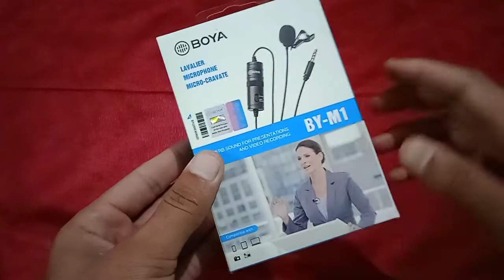Boya M1 mic Unboxing and review || Boya by M1 sound test || Best budget mic for youtubers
Dosto aaj ke is video ma mai ne boya by m1 mic ka unboxing aur review keya hai!

My instagram id for help (faisalbaig052)

Your Queries;
boya by m1 original vs fake
boya by m1 pro review
mic boya
mic boya mm1 vs rode
mic boya by-mm1
mic boya by-m1 pro
mic boya m1 pro
mic boya mm1 vs bm 800
mic boya by-m1 guitar
mic boya mm1
how to use boya mic in mobile
how to use boya app
how to use boya m1 mic in mobile
how to use boya mic in laptop
how to use boya app in tamil
how to use boya mm1 mic in mobile
how to use boya app in telugu
how to use boya mic in pc
how to use boya mic in mobile video
how to use boya mic in iphone

Technical Faisal
From : J&K (INDIA)

micboyaby-m1
micboyaby-mm1
micboyaby-m1pro